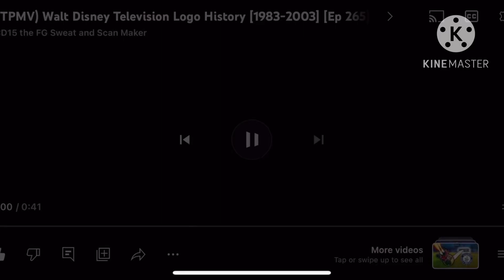Scan vs Round 4 vs Everyone Season 2 [FOR REALSIES]